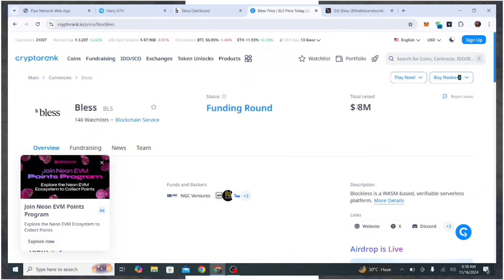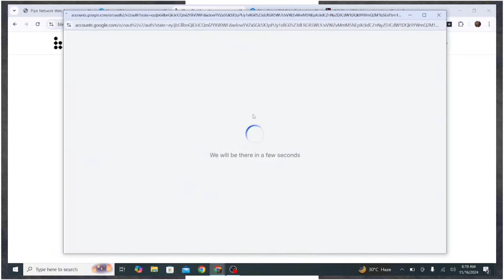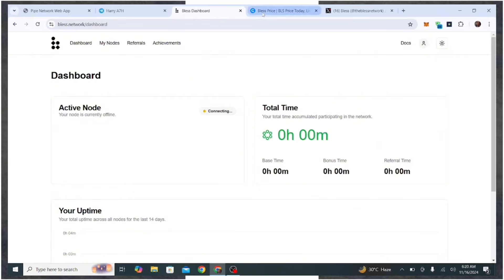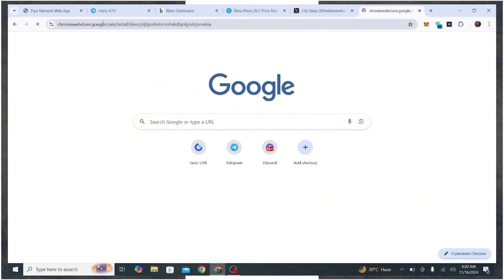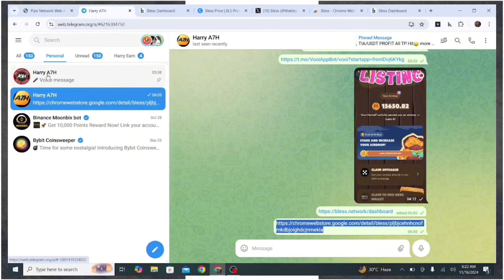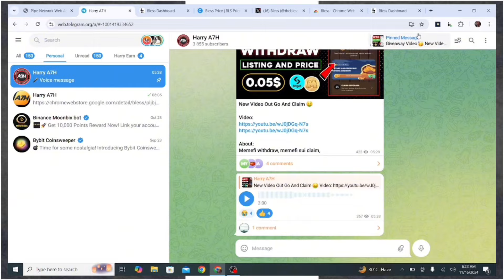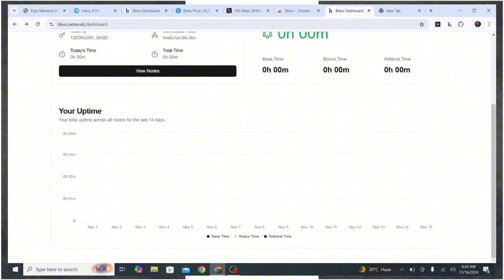Bless Network Free Airdrop 😱 Bless Network SignUp Process 🤑 Bless Network Funding💲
tags@